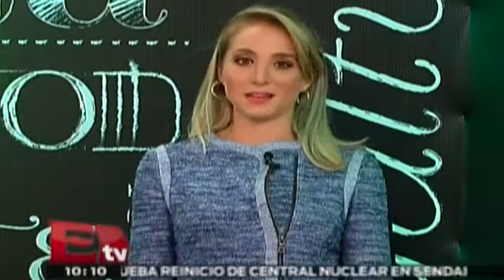RSVP 7.11.2014 (parte 1)